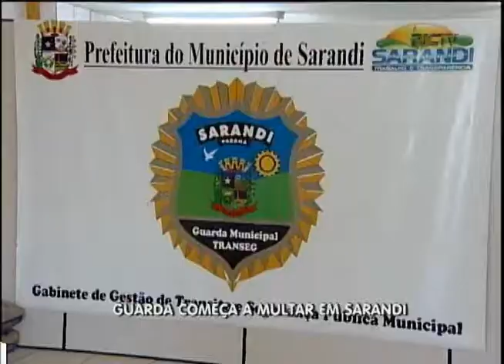GUARDA MUNICIPAL DE SARANDI PODE MULTAR BALANÇO GERAL 14 03 12